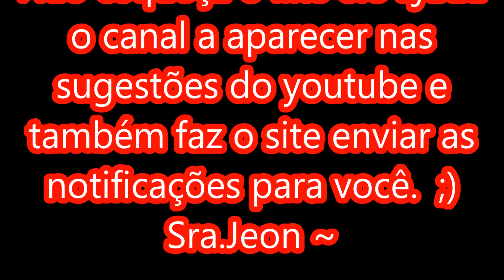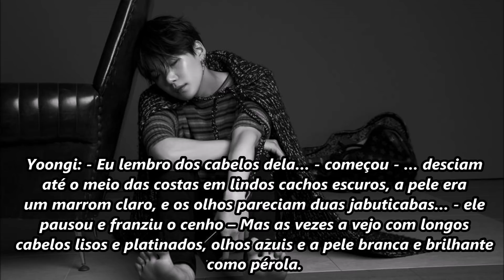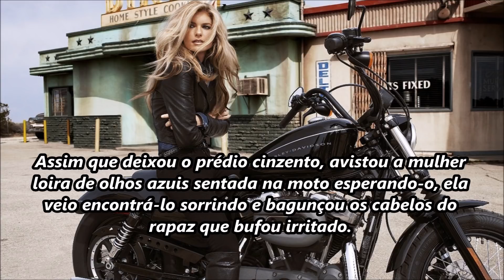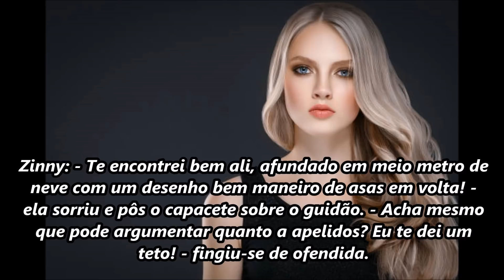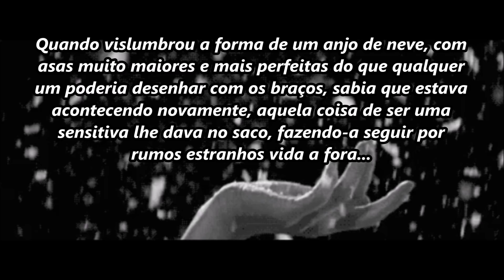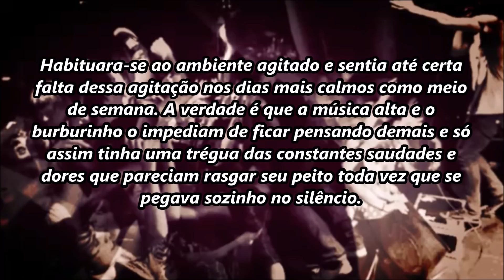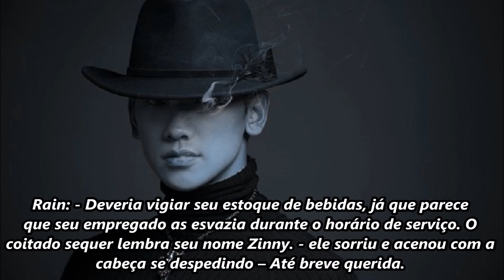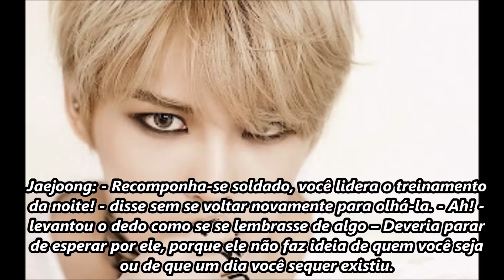Dark Angel Ep 1 Season 4 - Memories and Madness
Disclaim:  Nenhum áudio, música ou vídeo me pertencem, todos os direitos aos devidos donos. A história original é minha, NÃO RE-UPAR, PLAGIO É CRIME!

Músicas:
Deepblue - beesound
Listen to the Rain - Mark Tyner
Labyrinth - Sergey Cheremisinov
In The End - instrumental cover by Kill Sniffers
The Eternal Forest
Boy meets evil - piano cover Smyang
Night Angel - Miracle Release
Annihilated - Post Apocalyptic Song

Twitter:  @SRAJEKOOK/ @Desy_ bunny & @Francykazuya
Sra.Jeon Insta: @Desyfaraco